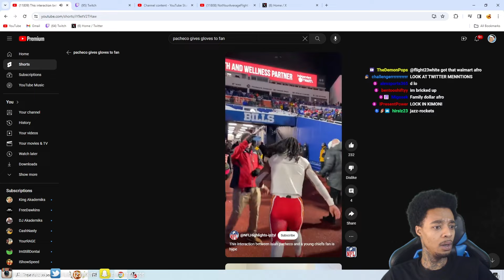FlightReacts To This interaction between Isiah Pacheco and young Chiefs fan is hype